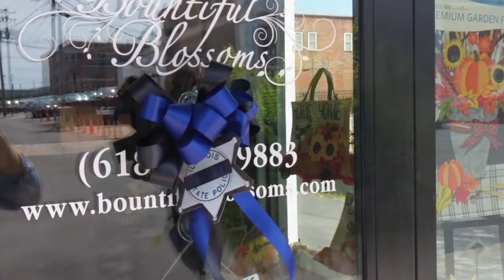Waterloo, IL grieves for fallen Illinois State Trooper, born and raised resident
Flags were set to half-mast in Waterloo, Illinois in the wake of Illinois State Police SWAT Trooper Nick Hopkins death in the line of duty. Hopkins was killed in East St. Louis while executing a search warrant.